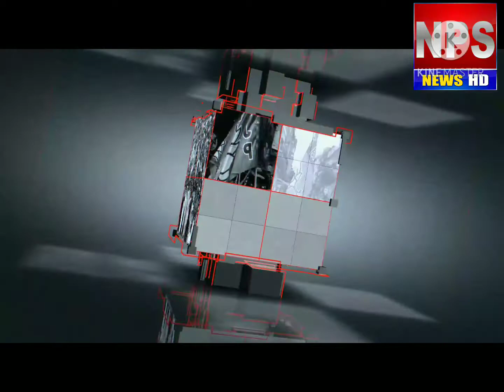বিবেক চেতনা উৎসবে সাঁকরাইল ব্লক প্রশাসন ও পঞ্চায়েত সমিতি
বিবেক চেতনা উৎসব 2021 সাঁকরাইল ব্লক প্রশাসক ও পঞ্চায়েত সমিতি. সকাল 10 টার সময় শুরু হয় বর্ন‍‍াঢ‍্য শোভাযাত্রা সহকারে উৎসবের শুভারাম্ভ.আন্দুল বাস স্ট‍্যান্ড সহ বাজার হয়ে শেষ হয়  হাওড়ার আন্দুল কলেজের কাছে.